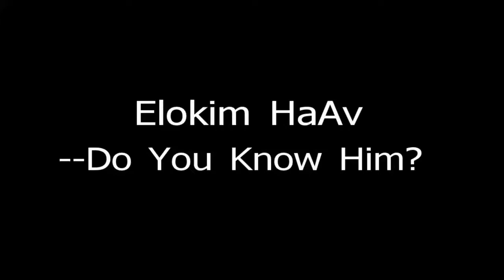Elokim HaAv reveals Zoon Foon Der Oybershter